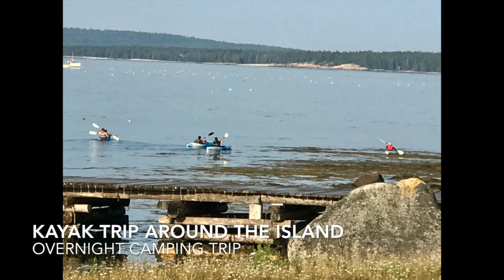Camp Berwick 2017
This video is about Camp Berwick 2017